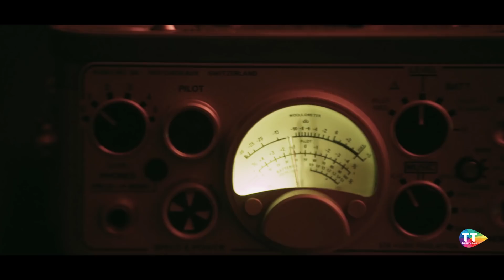Live acoustique by TT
كانك مغروم بالموزيكا 😍 تبع ال-Live باش تتمتع بأحسن الأغاني في ال-session live acoustique مع اتصالات تونس 🤩🎶
و ما تنساش باش tagui صحابك إلي مغرومين كيفك ب-Ghada Maatouk 💬🎵🎸